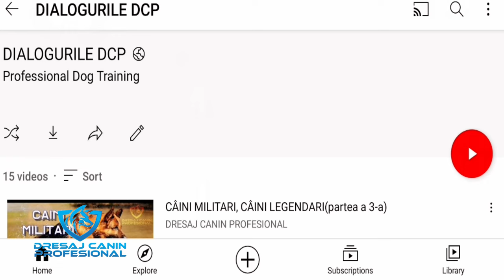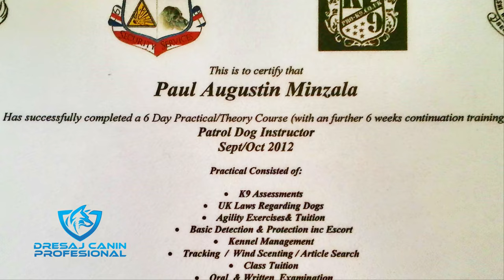Protecție reală. Câini adevărați. The Part. 1-OMUL. Dialogurile DCP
Mai toți proprietarii entuziaști cu câini din rase cu potențial agresiv au dorit să știe despre cei care îi pot ajuta să iși înrăiască câinii. Cum ajunge dresorul de protecție reală să dreseze astfel de câini? Astăzi, în acest dialog!

Partea întâi: OMUL...
CAPITOLUL 1: Începutul începuturilor
CAPITOLUL 2: Dresor, actor, autodidact
CAPITOLUL 3: Primul ciobănesc german
CAPITOLUL 4: Anglia și înainte de ea
CAPITOLUL 5: Câinii de real. Provocări
CAPITOLUL 6: Întoarcerea acasă. Caracterul la români